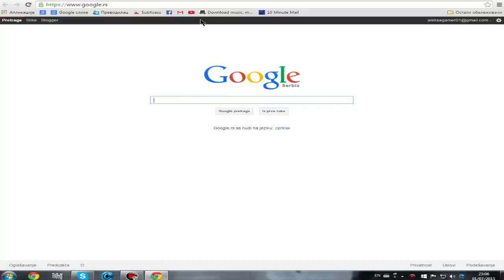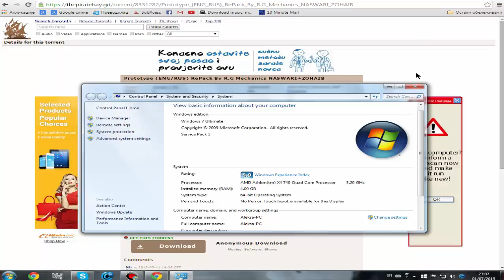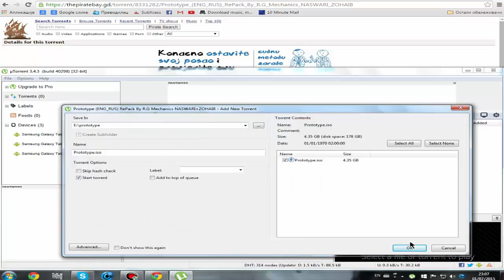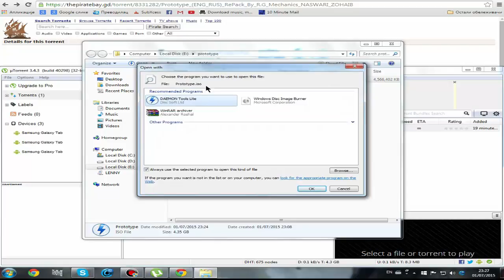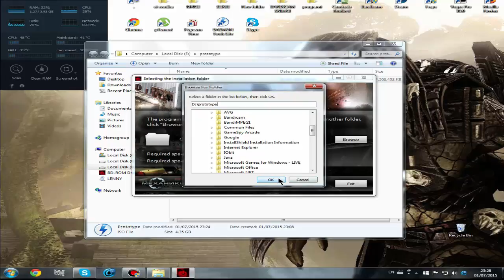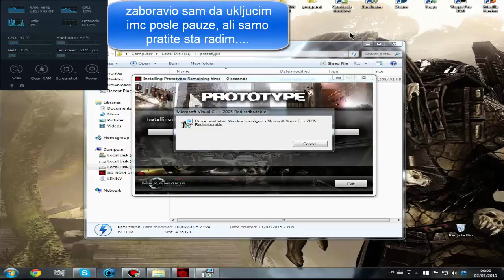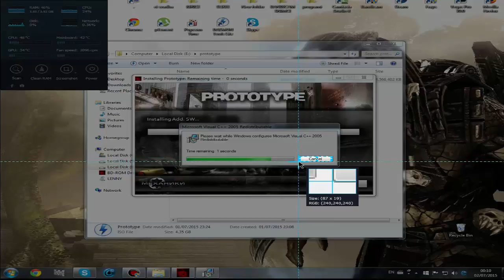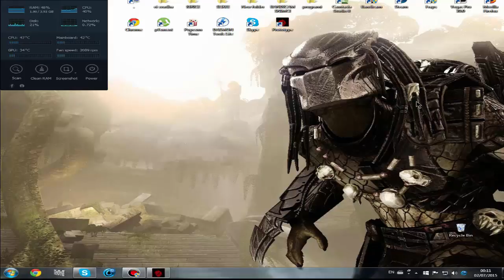how to install prototype / kako instalirati prototype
Ako vam se svido klip lajkujte komentarisite i sub se na moj kanal ako vec niste...

UZIVAJTE U IGRI :)